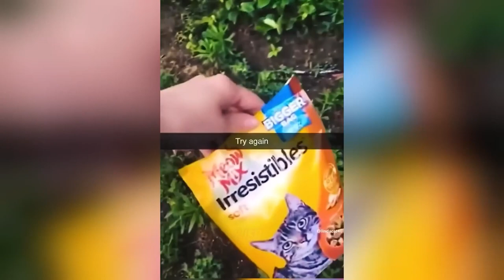New Funny Animals Funniest Cats and Dogs Videos